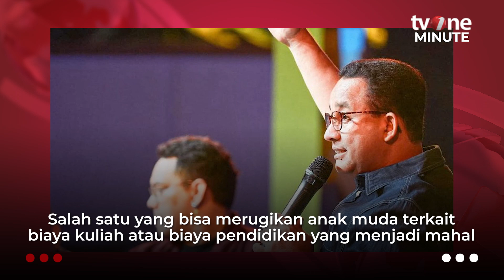Hadiri IdeaFest 2023, Anies Baswedan Bicara Kerugian Anak Muda yang Golput | tvOne Minute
Jakarta, - Hadiri IdeaFest 2023, Anies Baswedan Bicara Kerugian Anak Muda yang Golput | tvOne Minute

Bakal calon presiden dari Koalisi Perubahan Anies Baswedan menyampaikan paparannya pada acara IdeaFest 2023 di Jakarta Convention Center, Sabtu (30/9). IdeaFest 2023 yang merupakan festival berbagi pengalaman dan ide kreatif tersebut mengusung tema Lead The Leap. (MS01) (AF01)

TM01